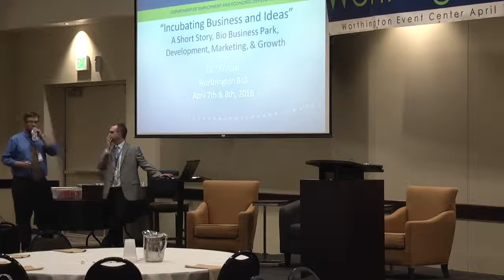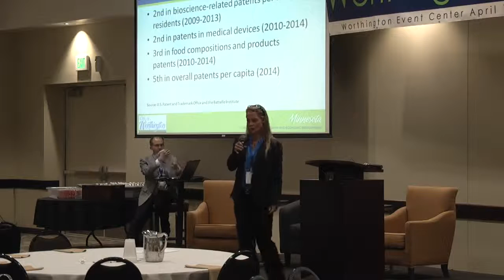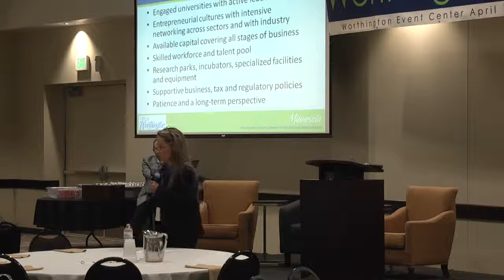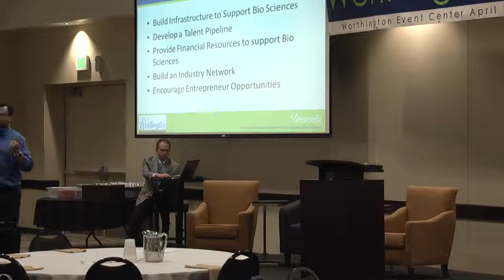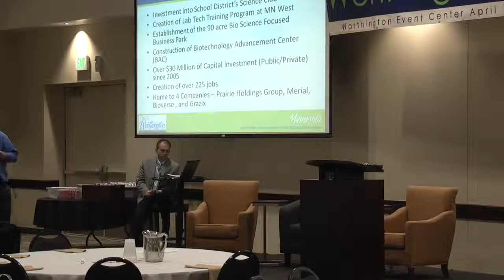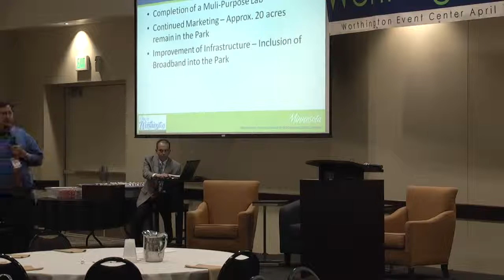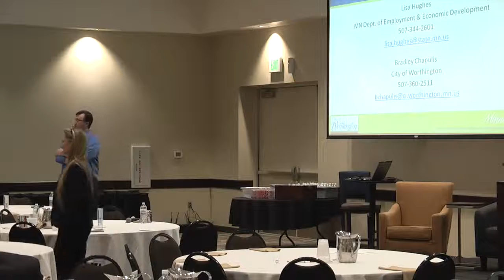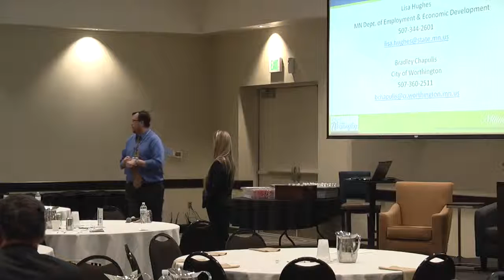Lisa Hughes 2016 BioScience